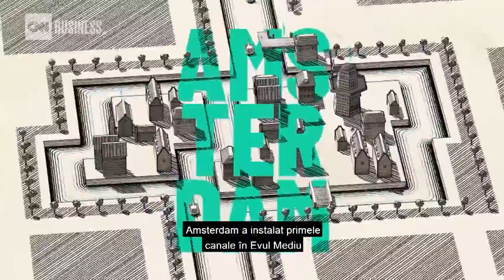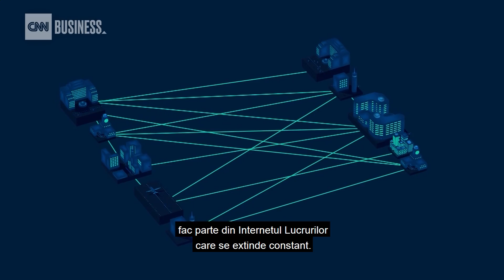Smartcities. Sunt orașele mici cele mai inteligente?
Odata cu adoptarea 5G, orasele devin inteligente, inlesnind tehnologii cum ar fi senzorii de trafic si dronele autonome. Descopera care sunt orasele care migreaza catre zona de Internet of Things si cum usureaza acestea traiul locuitorilor.